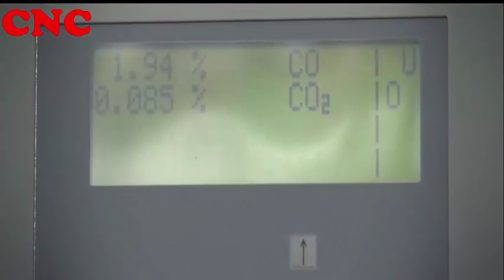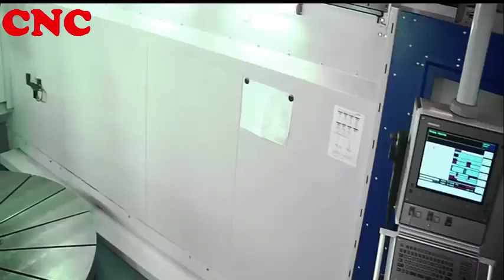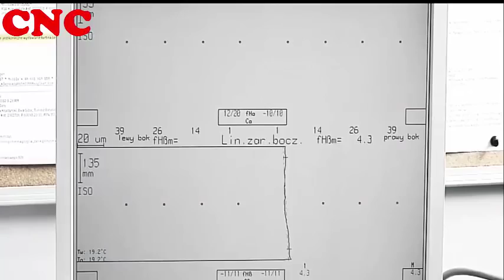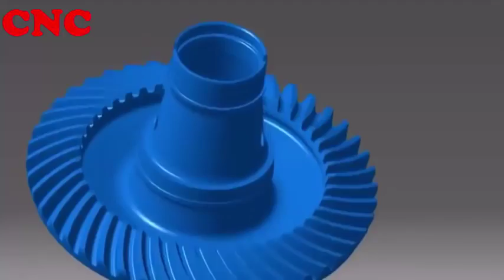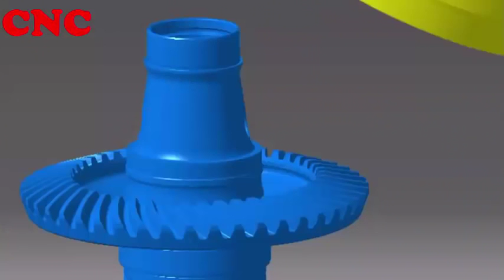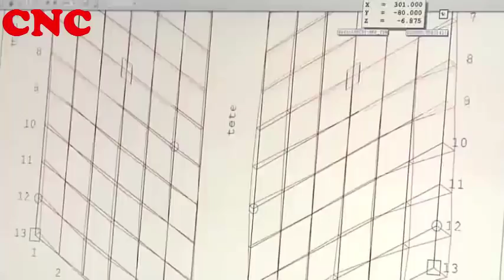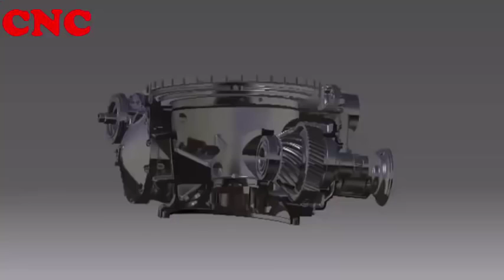MAGIC, MAGIC Gear Machining with Ingersoll Cutting Tools